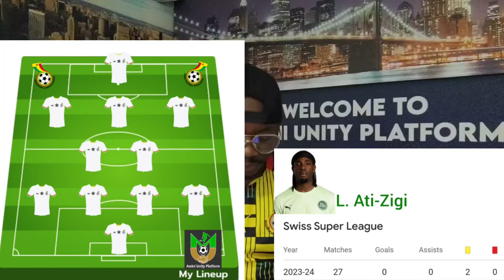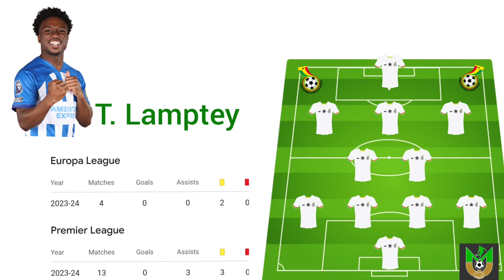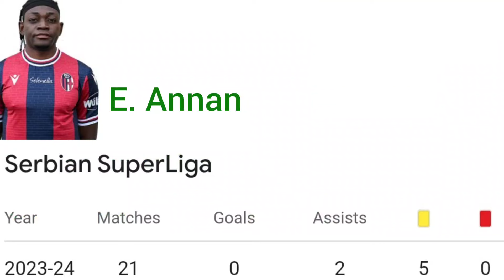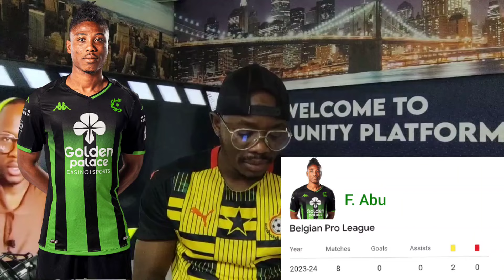Ghana 🇬🇭 🆚 Nigeria 🇳🇬 latest & lineup against Nigeria tomorrow 💪🥰